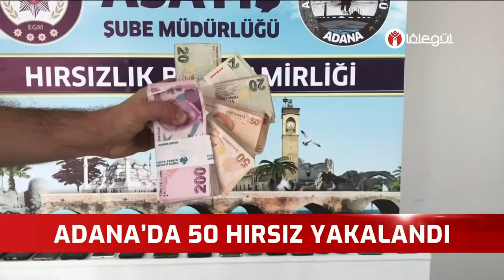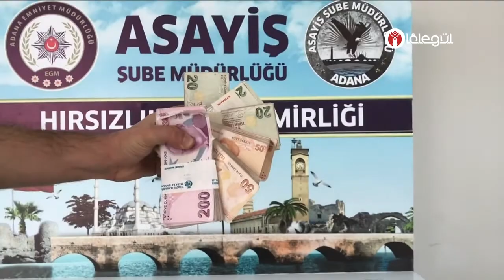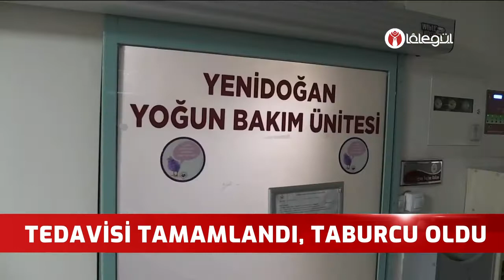Muhammet Binici ile Lâlegül Hafta Sonu Ana Haber 02 Ekim 2021